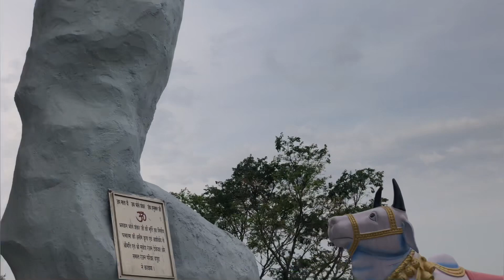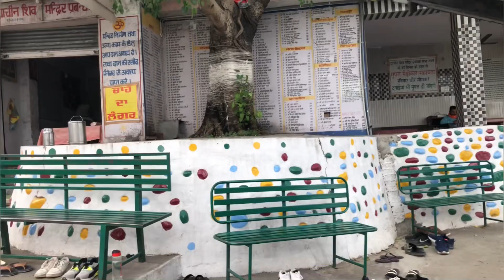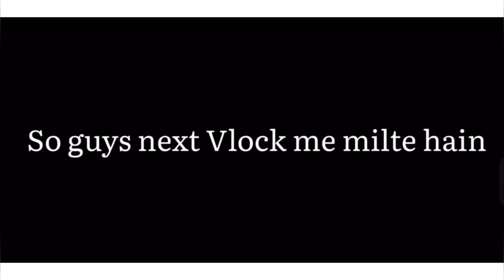Gagan ji ka Tilla (Prachin shiv mandir) History | Talwara | dasuya | hoshiarpur | Punjab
Hello guys, this is my first vlog here. I am just starting my YouTube journey today with this vlog. Here on this channel I provide you better travel vlog which you will enjoy a lot.

In this beginning I need your support a lot if you have suddenly fallen on this channel and watching this vedio then please hit the like button and don't forget to subscribe .

कैलाश पर्वत का आभास करवाता है गगन जी का टिल्ला शिव मंदिर

शिवालिक की पहाड़ियों में गांव सहोड़ा में बसा गगन जी का टिल्ला शिव मंदिर लाखों श्रद्धालुओं की आस्था का केंद्र है। हर साल लाखों श्रद्धालु नतमस्तक होते हैं। यह पंजाब का सबसे ऊंचा शिव मंदिर है।

टिल्ले पर स्थित मंदिर में जाने के लिए 762 सीढियां चढ़नी पड़ती हैं। यहां पर दसूहा से 15 किलोमीटर, हाजीपुर से छह किलोमीटर व दातारपुर से सात किलोमीटर का सफर तय करके पहुंचा जा सकता है।

मंदिर को लेकर अलग-अलग कथाएं हैं। सबसे प्रचल्लित कथा के अनुसार पांडवों को जब 13 वर्ष का वनवास हुआ था तो वह विराट नगरी जो आज हा के नाम से प्रचल्लित है में ठहरे थे। वह अज्ञातवास के दौरान मंदिर में द्रौपदीसहित पूजा अर्चना करने के लिए आते थे। पांडवों ने ही यहां पर शिवालय की स्थापना की थी।

सीढियां समाप्त होते ही आलौकिक एवं मनमोहक नजारा सामने होता है। एक ओर, शिवालिक की हरी भरी वादियां, तो दूसरी तरफ उत्तर दिशा में धौलाधार की बर्फ से ढकी पहाड़ियां और दक्षिण में लहलहाता पंजाब का हरा भरा क्षेत्र दिखाई देता है। सावन महीने में यहां हर रोज हजारों लोग आते हैं। दसूहा, दातारपुर, हाजीपुर व मुकेरियां अन्य शहरों से प्रात: निश्शुल्क बसें आती हैं। मंदिर के कपाट पहले पहर खुल जाते हैं और तड़के तीन बजे से सैकड़ों की तादाद में भक्त शिवपूजन करते हैं।

सावन के साथ-साथ शिवरात्रि को भी यहां लाखों की तादाद में भक्त पहुंचते हैं। शिवरात्रि को चार पहर की पूजा और दूसरे दिन विशाल भंडारा यहां का मुख्य कार्यक्रम है। इस बारे में महंत शिवगिरी ने बताया कि यहां आने वाले हर भक्त की मनोकामना पूरी होती है। मंदिर के साथ जुड़े मुकेश रंजन ने बताया, मंदिर में सभी प्रकार की व्यवस्था महंत शिवगिरी व प्रबंधक समिति करती है।

You please comment means a lot forgot nervousness.

thanks..